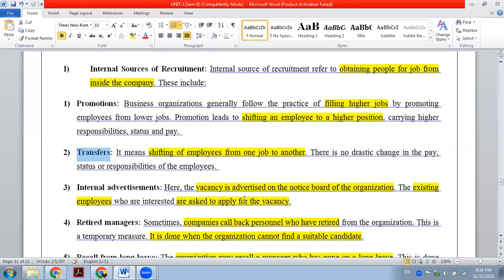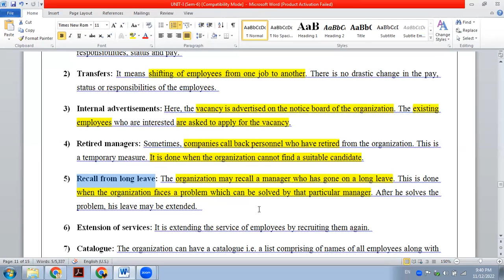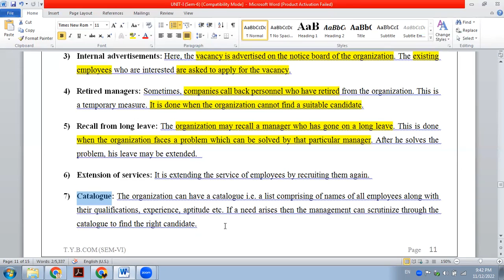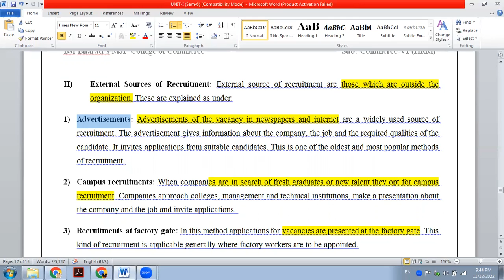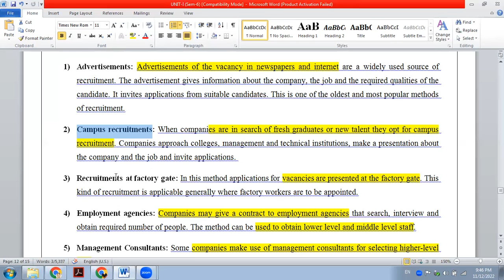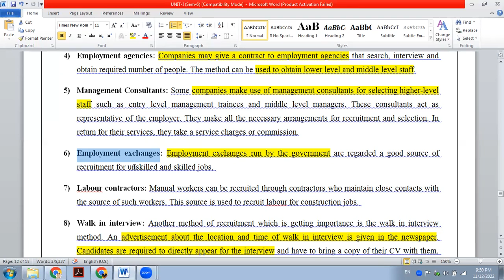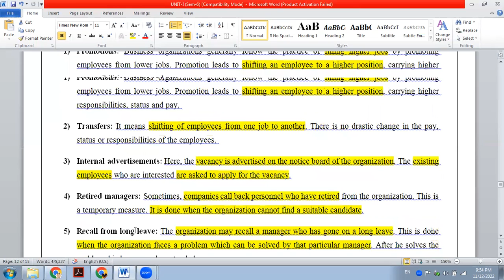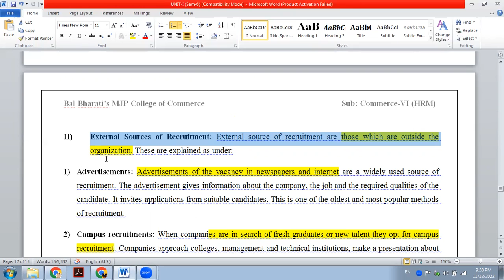8 - Recruitment - Concept and Sources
Recruitment  - Concept and Sources